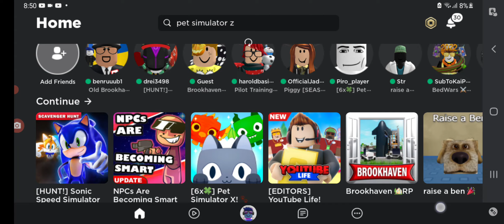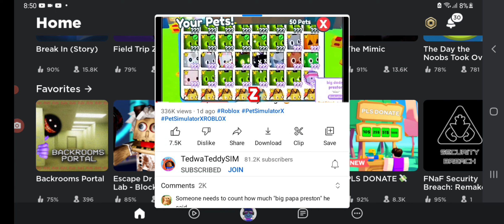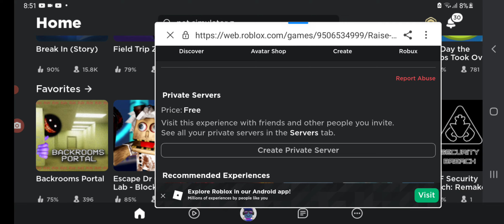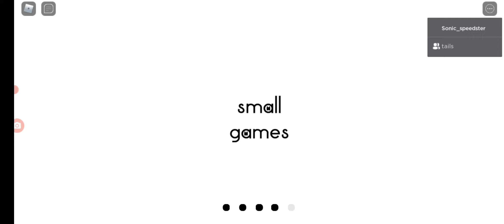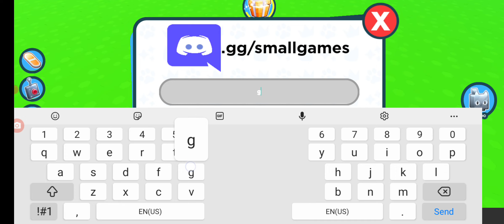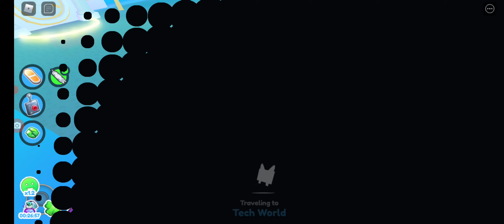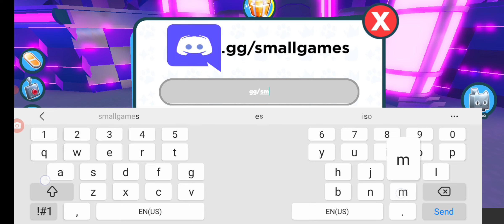sonic and tails play pet simulator z